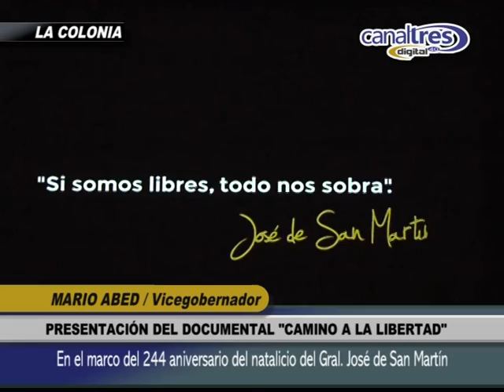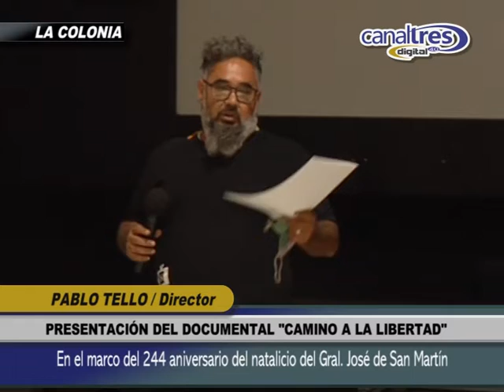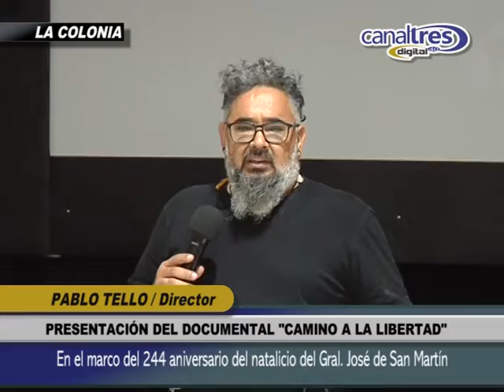JUNÍN - Mario Abed y Pablo Tello / Presentación del Documental Camino a la Libertad